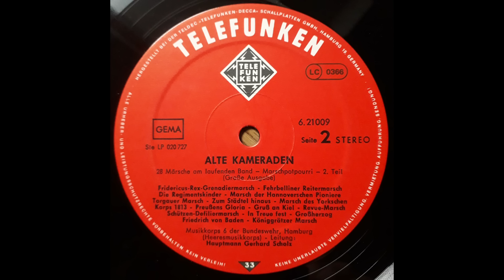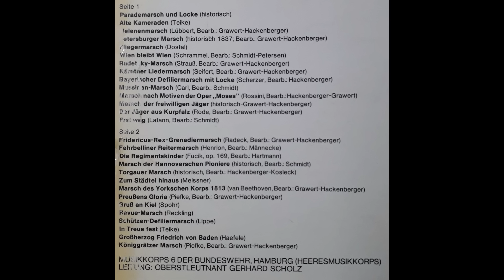28 Märsche Am Laufenden Band - Musikkorps 6 der Bundeswehr Hamburg - Oberstleutnant Gerhard Scholz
28 Märsche Am Laufenden Band - Marschpotpourri (Grosse Ausgabe)
Musikkorps 6 der Bundeswehr Hamburg (Heeresmusikkorps)
Leitung: Oberstleutnant Gerhard Scholz

Parademarsch Und Locke
- Alte Kameraden
- Helenenmarsch
- Petersburger Marsch
- Fliegermarsch
- Wien Bleibt Wien
- Radetzky-Marsch
- Kärntner Liedermarsch
- Bayerischer Defiliermarsch Mit Locke
- Mussinan-Marsch
- Marsch Nach Motiven Der Oper "Moses"
- Marsch der Freiwilligen Jäger
- Der Jäger aus Kurpfalz
- Frei Weg
- Fridericus-Rex-Grenadiermarsch
- Fehrbelliner Reitermarsch
- Die Regimentskinder
- Marsch der Hannoverschen Pioniere
- Torgauer Marsch
- Zum Städtel Hinaus
- Marsch des Yorkschen Korps 1813
- Preußens Gloria
- Gruss an Kiel
- Revue-Marsch
- Schützen-Defiliermarsch
- In Treue Fest
- Grossherzog Friedrich Von Baden
- Königgrätzer Marsch